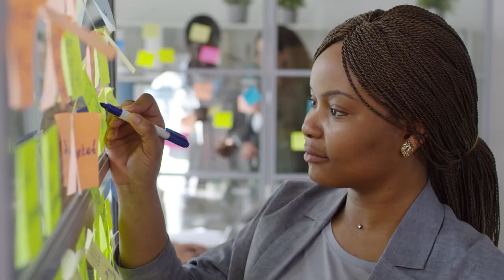What Nobody Will Tell You About Moving to Calgary | 2023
What Nobody Will Tell You About Moving to Calgary, Alberta, Canada in 2023...

🏚️💰 Thinking of selling? Receive a no obligation offer for qualified homes

Drew Allum is a top producing real estate agent and investor in Calgary, Alberta, Canada licensed with Redline | Real Broker and works primarily with investors and renovators. He is also a certified condo specialist and, in addition to featuring and selling beautiful homes, focuses on helping home owners sell investment property, inherited homes, avoid foreclosure, or sell homes that need repair. His goal is to help Calgary residents make smarter home buying & selling decisions.